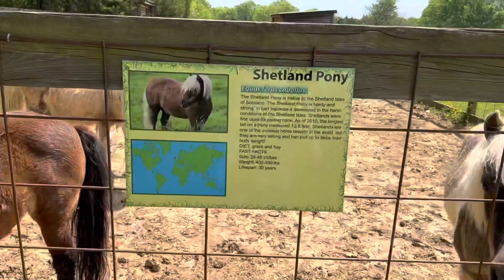Tupelo MS Buffalo Park tour